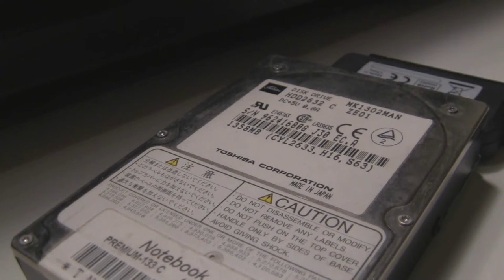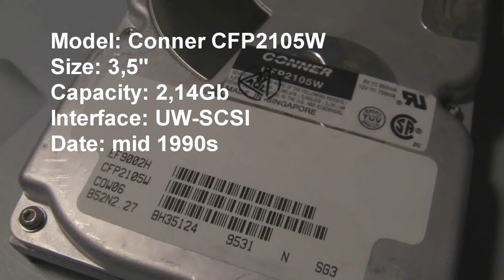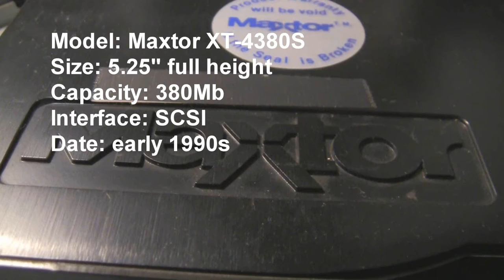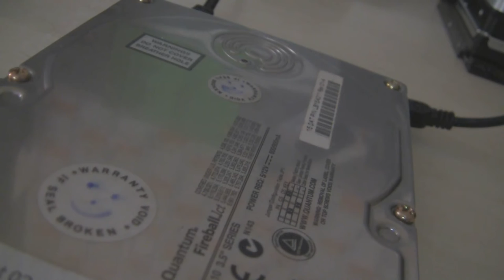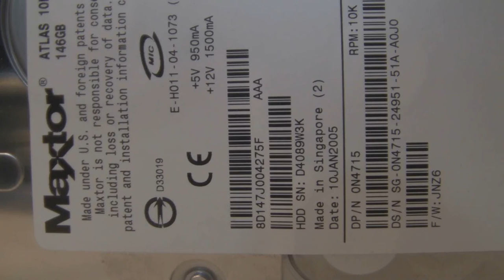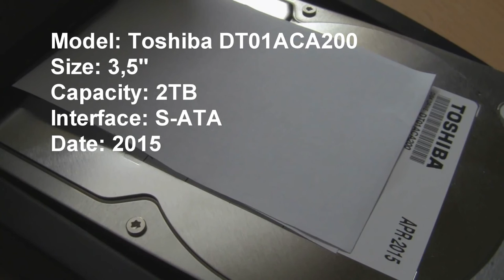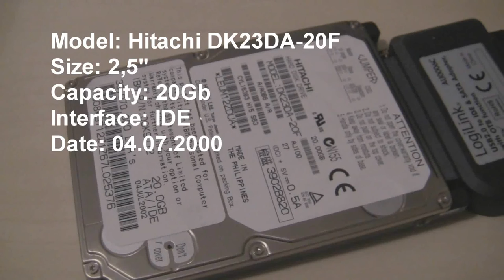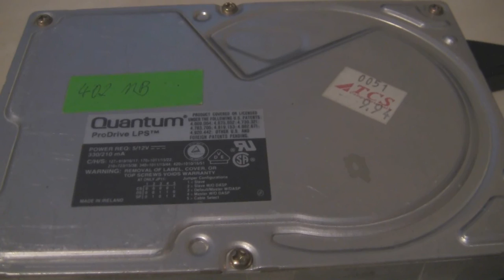All my hard drive videos from 2015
Many people may not like watching each single clip, so there is a video with all my hard drives from 2015 to enjoy. Hope yo like it because my slow computer ran for about 12-13 Hours rendering this :-)